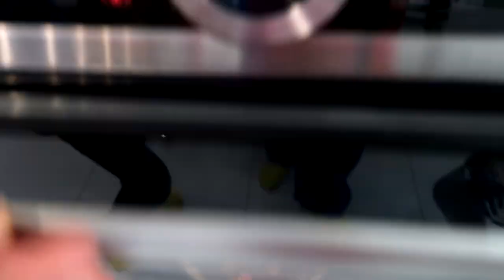Pizza Song for kids by Makar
Pizza Song